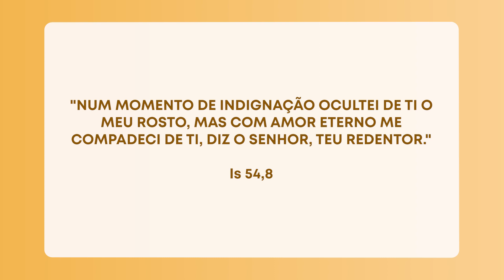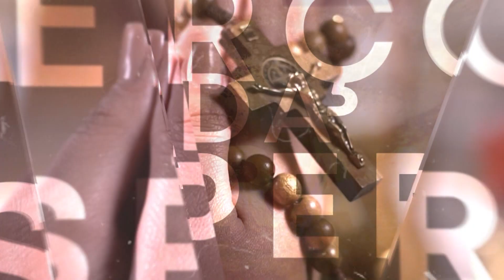Alma leve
Hora da Esperança - Isaías 54,8
16/12/2021

Moral da história: Viva sem murmurar e confie nos planos de Deus